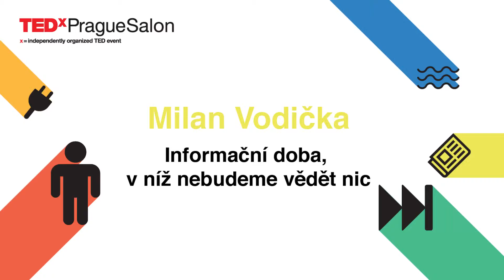Informační doba, v níž nebudeme vědět nic | Milan Vodička | TEDxPragueSalon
Jak poznáte novinářskou kachnu od ověřené zprávy? A jak má novinář poznat, že zdroj, z kterého čerpá, je důvěryhodný? Mnohdy není čas se rozmýšlet. Může se tedy stát, že budeme mít přístup ke všem informacím, bez možnosti posoudit, zda nás klamou, nebo ne.

Známý novinář, jenž se celoživotně v MF DNES zabývá děním ve světě – především USA, Blízkým východem, Afrikou a globálními tématy a trendy. Procestoval na 130 zemí a otiskl komentáře v New York Times, Wall Street Journal či Jerusalem Post. Učí žurnalistiku na FSV UK a vydal dvě knihy: Den, kdy došly prachy (o tom, jak krize ve 30. letech změnila životní styl a myšlení lidí) a Co s námi bude – stručná historie příštích 20 let (o tom, jak nepozorovaně začínají trendy, jež změní naši budoucnost).